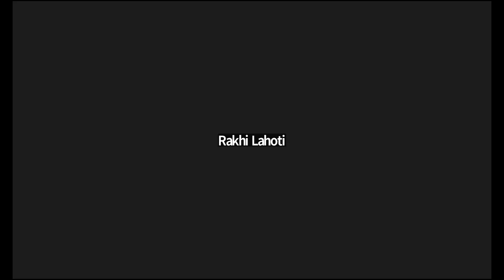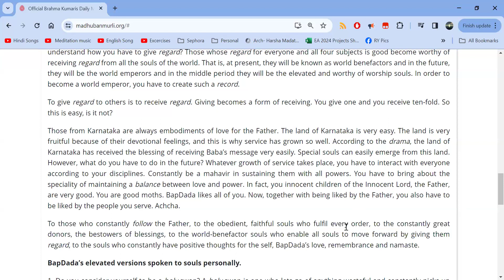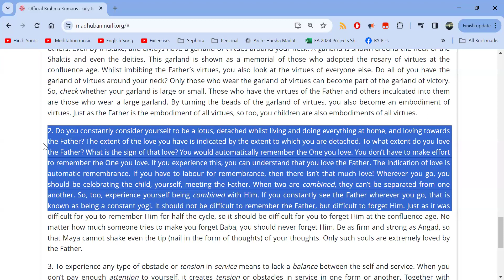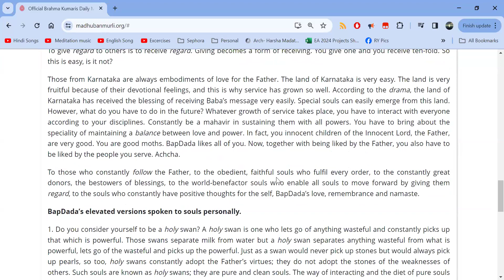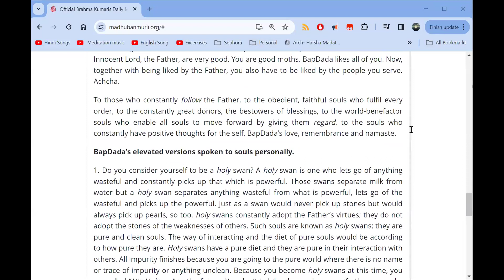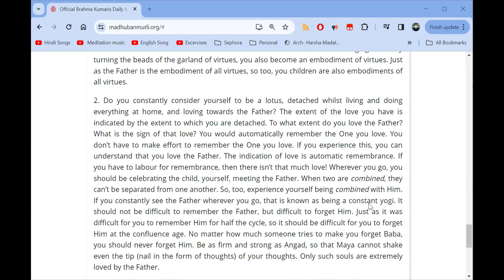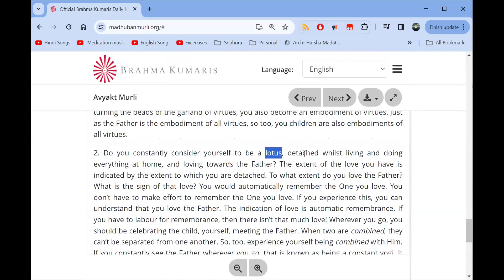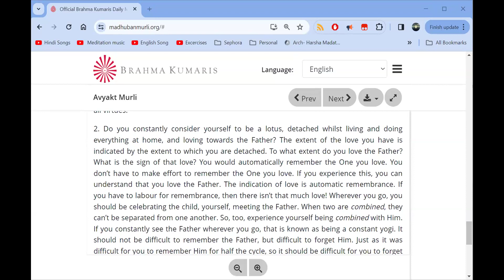English | 25.01.1979 | To give regard is to receive regard. | Part II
Murli Title: To give regard is to receive regard
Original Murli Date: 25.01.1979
Murli Language: Hindi